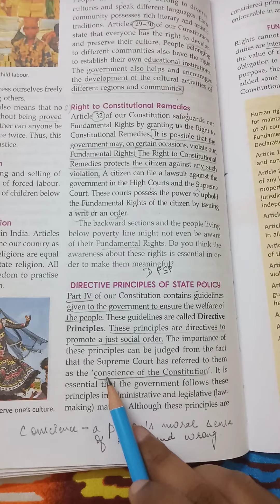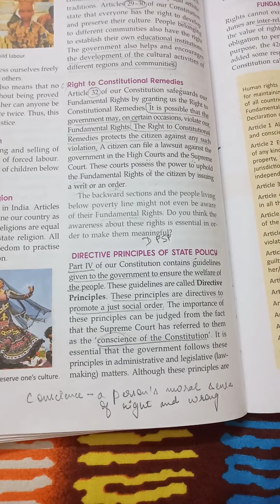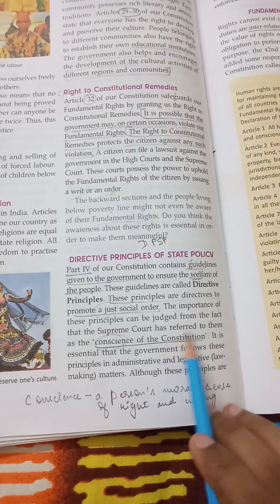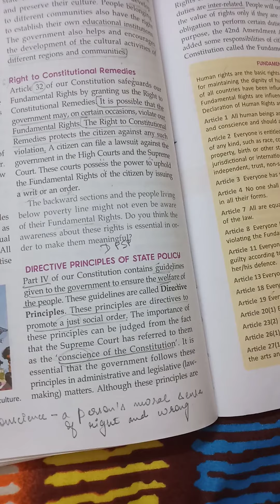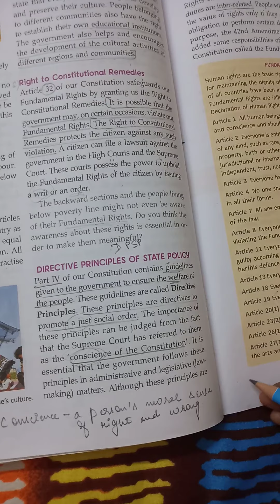Video 15 Ideals of Our Constitution